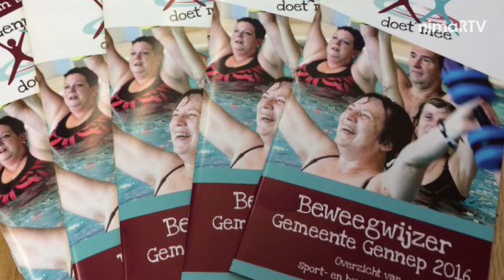Gennep Doet Mee - Uitzending week 10